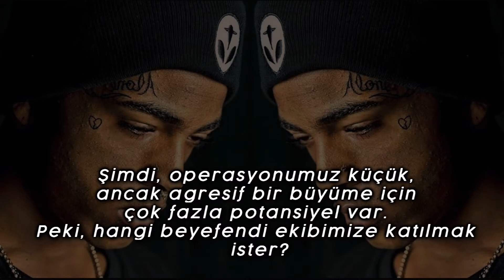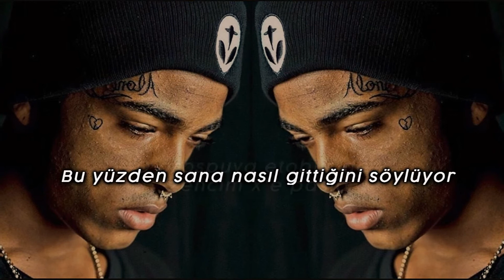JiggyMane Tha Plug - BackStroke (ft. XXXTentacion) Türkçe Çeviri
► Şarkı hakkında

2015 yapımı JiggyMane Tha Plug'ın X'i içeren şarkısı, resmi olarak Apple Music'e yüklenen şarkı. X, JiggyMane'in mühendisinden dizesini şimdi olduğu gibi düzenlemesini istedi. Ayrıca X'in "RUN UP ON ME" şarkısının devam etmeyip kesildiği kısımdan sonra bu şarkının verse'inin var olduğu teorileri var.

► Şarkıda geçen sözlerin anlamları

[Intro] Hakkında : Şarkının başında yer alan konuşma Joker'in bazı kötü şeyler yapmak için uşakları işe aldığı The Dark Knight filmindeki bir sahneden.

[Verse 1: JiggyMane Tha Plug]

Onlara L atıyorsun Kısmı : L; kaybetmek anlamına gelebilir.

siyah çay yanıp söndüğünde, Molly'yi suya koyarız, şimdi kaltak takıntılı gibi görünüyor Kısmı : Molly bir uyuşturucudur. Ve insana yapmayacağı şeyleri yaptırabiliyor.

Fanta'ya birkaç pint koyun Kısmı : Bütün bir şişe kodien'den bahsediyor. Kodein ise zavallı çocukların kolay sarhoşluk için kullandığı reçeteli bir ağrı kesici. Etkileri için yutulabilir veya burundan çekilebilir.

Molly'yi geç bana klitorisini yedir Kısmı : burada X Kadın vücudunun bir kısmından bahsediyor. Özellikle yalama yoluyla uyarıldığında, bir kadın birden fazla orgazm yaşar. Bir erkek klitorisini yalayarak bir kadına çok fazla zevk verebilir.

Andale Andale Andale Kısmı : "Acele et" için Meksikalı bir kelimedir ama aynı zamanda aynı fikirde olmak anlamına da gelebilir. Genellikle Persler tarafından rap/hip hopta kullanılır.

Ve onlara gt sürttüklerini söyle ve zenci hiçbir şey bilmiyor. Ben konuşmak için değilim, beni gördüğünde tokat atsan iyi olur. Ve bir amcık zamanı, bir zenciye "koş" deme zamanı. Kısımları : X'in ailevi ve yasal sorunlardan şiddete kadar gerçek bir derin geçmişi var, birkaç kişi hayatında neler yaşadığını gerçekten biliyor. Jahseh, bu kısımların rakiplerini onun hakkında konuşmaya çalışmamaları, onun yerine onunla savaşmaya çalışabilecekleri konusunda uyarıyor. Dövüş, X'in erken kariyerinde, özellikle "YuNg BrAtZ" gibi şarkılarda ve X'in rap yaptığı "Run Up On Me"de tekrar eden bir temadır:
"Bütün o lanet olası konuşmalar seni mahvedecek"
"koş bana amcık, katledileceksin"

► Yapım Bilgisi

Yazan - JiggyMane Tha Plug & XXXTENTACION
Yayın tarihi - 17 Nisan 2015

► JiggyMane Tha Plug